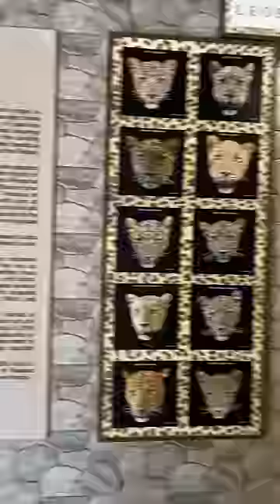Bhot wait krna pada , Leopard safari 🔥